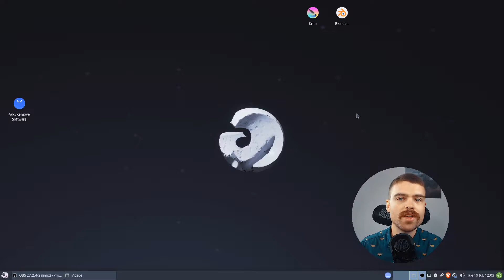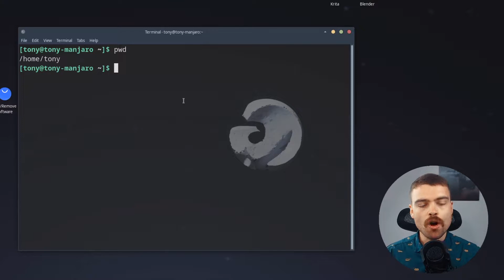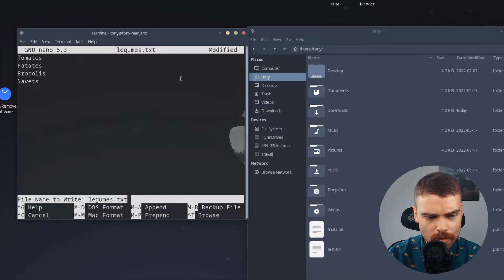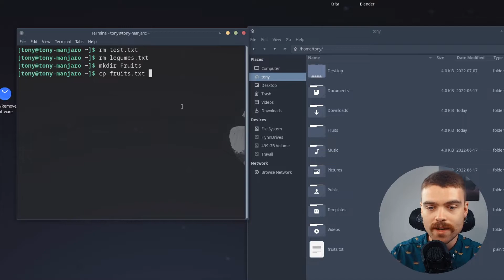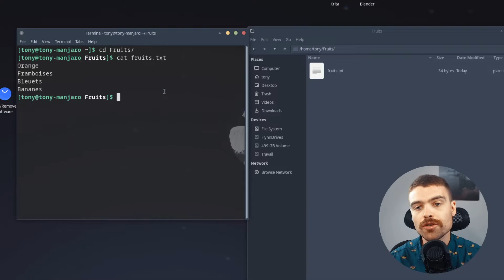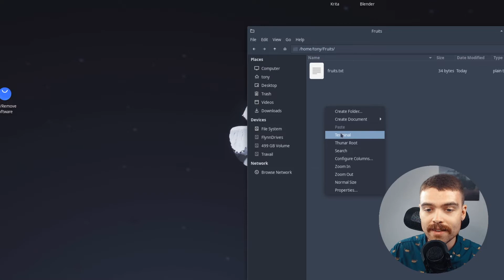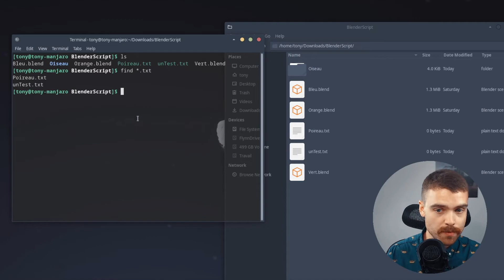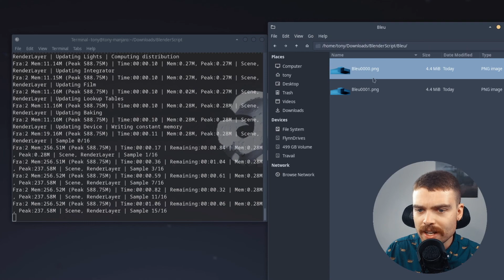Débuter la 3D Blender sur Linux - Introduction au Terminal et Batch Rendering avec Blender.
Grosse journée car nous utilisons le terminal et apprenons les commandes de base pour nous débrouiller. Nous voyons également comment faire du batch rendering avec le terminal pour rendre plusieurs scènes Blender successivement.

00:00 Intro
00:43 Ouvrir le Terminal
00:57 Apparence du Terminal
01:14 La base d'une commande
01:55 Les options
02:30 Naviguer le Terminal avec pwd, cd
03:50 Créer des fichiers avec touch, cat et nano
05:50 Déplacer, supprimer des fichiers avec rm, cp, mv, mkdir
07:33 Privilège administrateur avec Sudo
08:57 Le Pipe |
11:24 Exemple de Batch Rendering avec Blender

Bitcoin: bc1quc93cu4z7pjagzuhtr8pqu8gmv70cjk4wfvzcr
Ethereum: 0xB20Fdb3F88A3B5757Ed59182e88d614D13cd8937

Peace out!